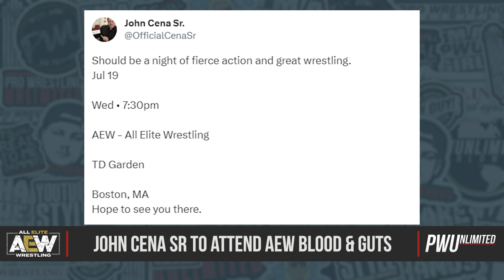John Cena Sr Confirms He Will Attend AEW Blood & Guts